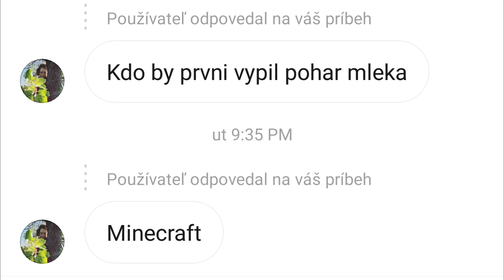Minecraft. AKÉ NOSTALGICKÉ!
V tomto videjku som si zahrala minecraft po dlhšej dobe a fakt som to moc vyfailila :DD Budem rada za like a pekný komentár! ^^

---Technika---
Zrkadlovka - Nikon D3300
Mikrofón - Behringer C-1U
Mikrofón na zrkadlovke - RODE VideoMic Rycote
Strih - Sony Vegas Pro 15
Mobil - iPhone SE
Klarisa 2018